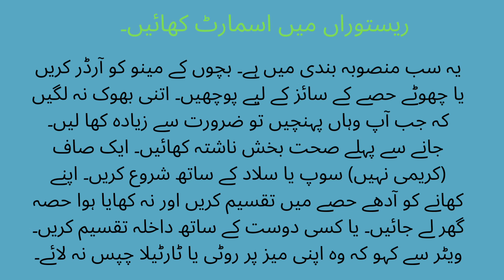weight loss tips